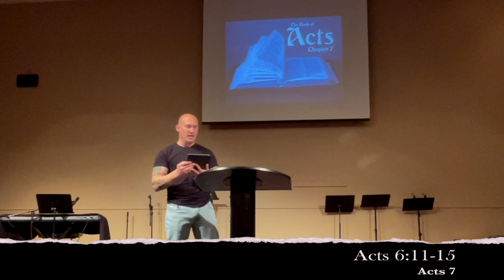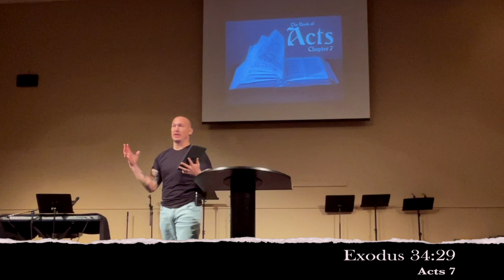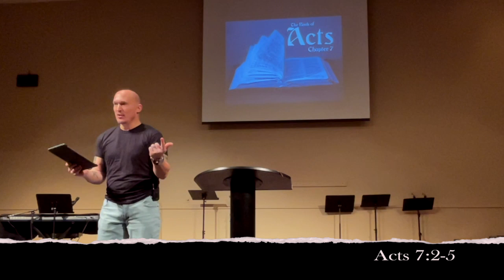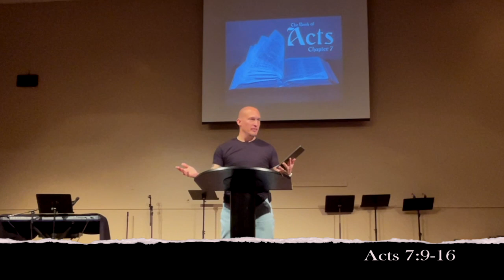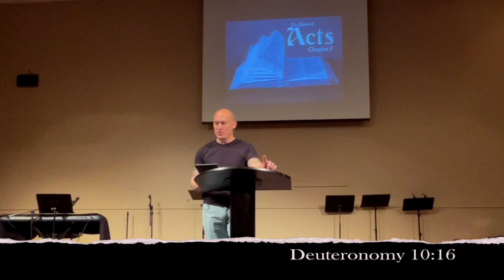Acts 7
Today, Nathan shares on the book of Acts chapter 7